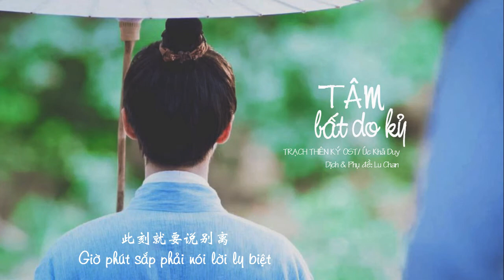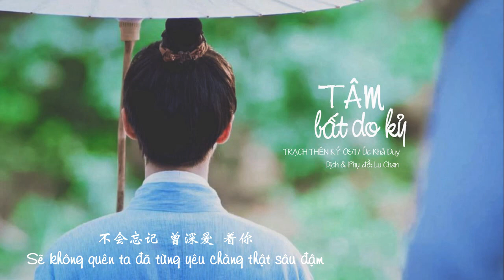[Vietsub] Tâm bất do kỷ | 心不由己 - Úc Khả Duy (Trạch Thiên Ký OST)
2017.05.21 - Yêu nhưng lại phải quên...